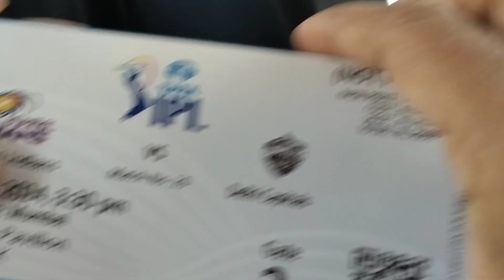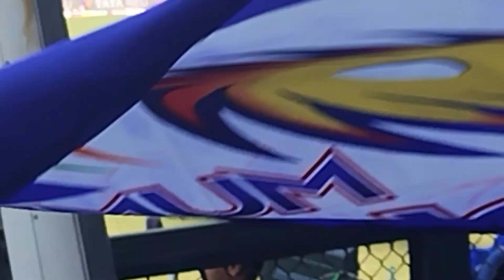என் life - ல✨இவ்வளவு சீக்கிரம் நடக்கும்னு🤔நான் கொஞ்சம் கூட நினைத்துப் பாக்கவே இல்லை |Srv kalakkals🙏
IPL  match | tournament | ground | players | celebrities | MI vs DC | Mumbai | wankhede stadium | ticket | players |